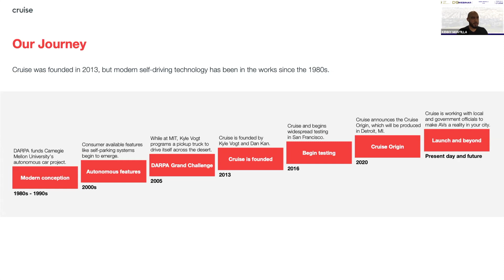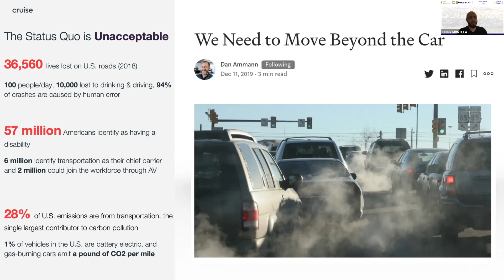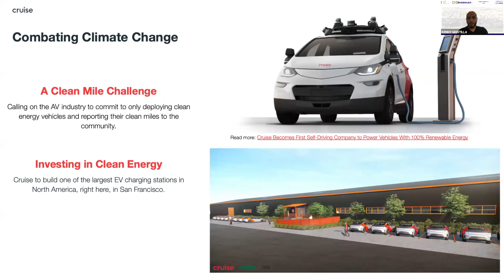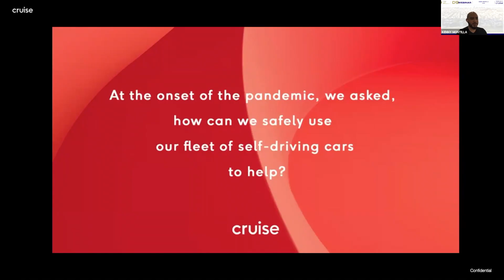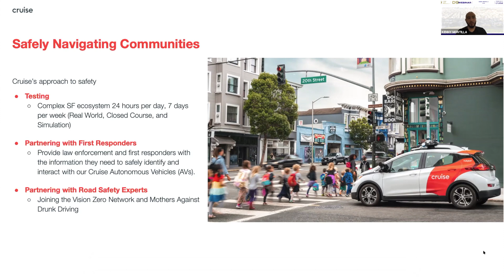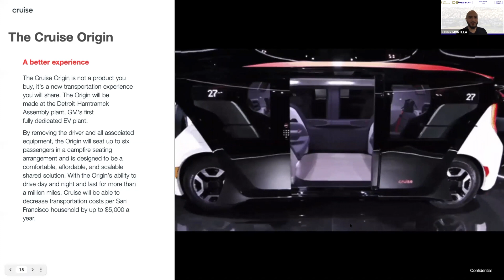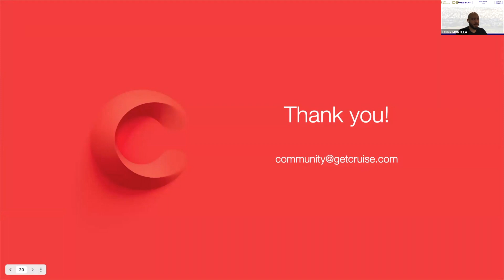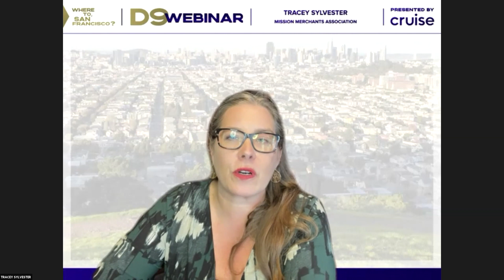Cruise - Where To San Francisco? D9 Webinar 03.31.21 - Full Recording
Sit back and enjoy the full recording of Cruise's D9 Webinar - Where To San Francisco?, originally broadcast on March 31, 2021.

In this fifth in a series of citywide webinars, Moderator Vas Kiniris, Director of Business Development at NEXTSF, was joined by Kenny Montilla, Public Affairs Manager at Cruise, and four District 1 leaders, for a compelling and thoughtful discussion about how technology developed by Cruise is offering innovative solutions for some of the challenges currently being faced by small businesses.

OUR PANELISTS:

Our Panelists:

Laurie Kanes
Business Bernal Alliance

Gwen Kaplan
North East Mission Business Association

Gabriella Lozano
Calle 24 Mission Cultural District

Paul Miller and Debbie Horn
Mission Bernal Merchants Association

Tracey Sylvester
Mission Merchants Association